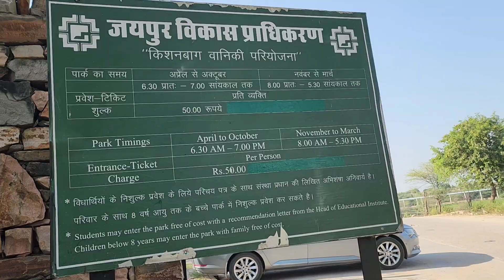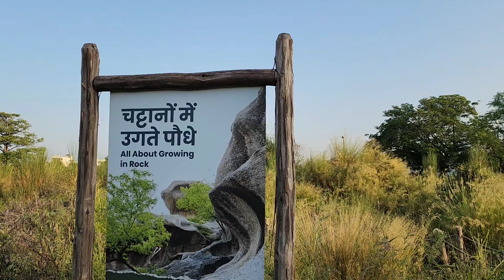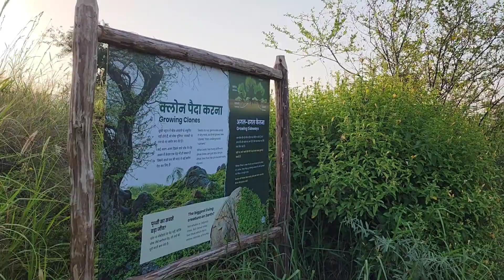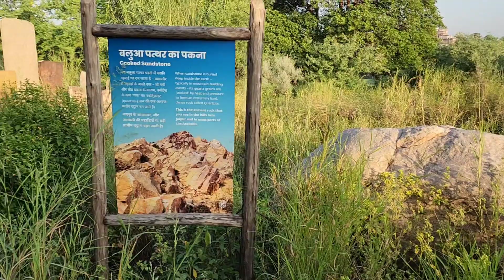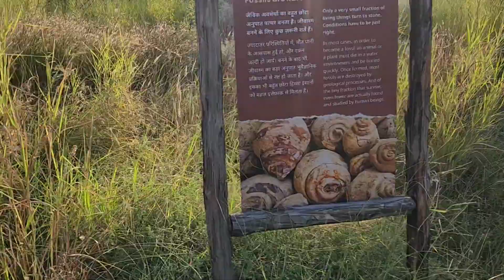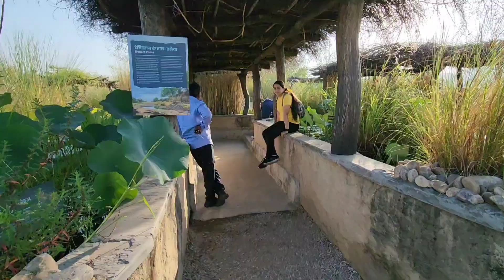जयपुर ki sukun wali जगह | Peaceful place in jaipur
जयपुर ki sukun wali जगह | Peaceful place in jaipur | yha milta Hai sukun ‎@chulbulhappyvlogs

Jaipur vlog
Jaipur tour
Jaipur place to visit
Trekking place in jaipur
Gaav jaisa feel jaipur mai
Must visiting place in jaipur
Kishan bagh jaipur
Kishan bagh
Sand dunes in jaipur
Jaipur ki dhore
Rajasthan vlog
Jaipur city
Jaipur new tourist places
Jaipur best place to visit
Jaipur vloger
top places in jaipur
Kishan bagh Sand dunes of jaipur
Kishan bagh timing
Kishan bagh full vlog
Jaipur ka Jaisalmer